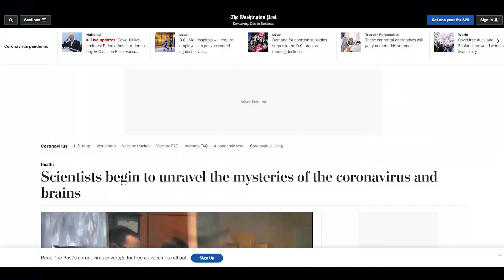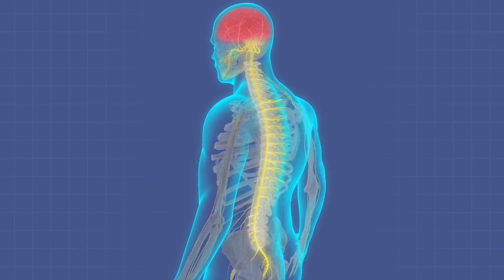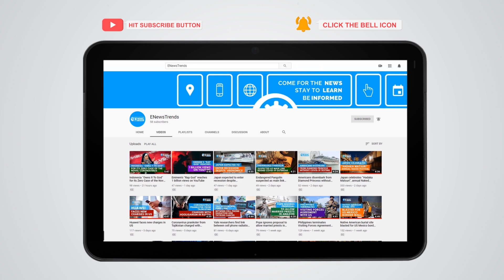COVID-19 and Brains: What Scientists Know So Far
Autoimmunity and suffocation may explain the neurological symptoms of COVID-19.